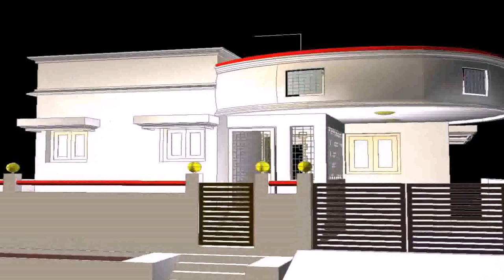House Front Elevation Design Online - Gif Maker DaddyGif.com (see description)